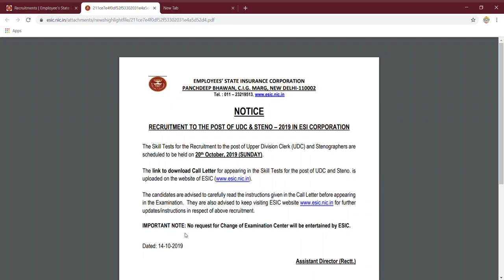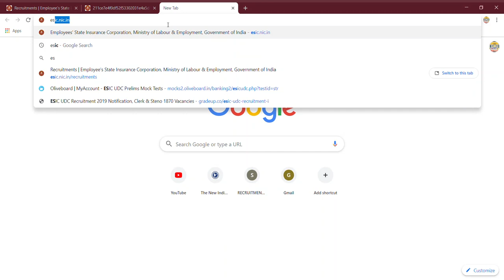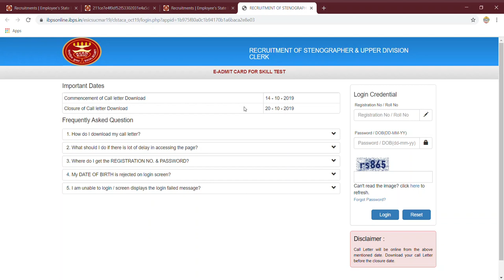Card SkillTEST 2019